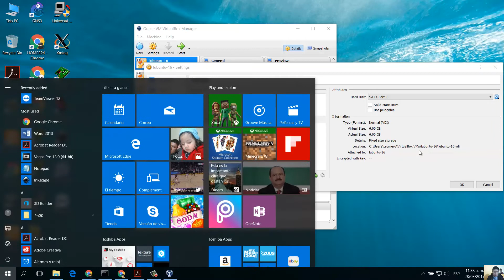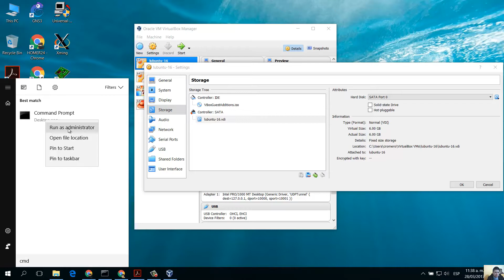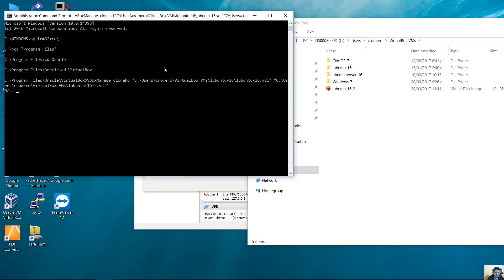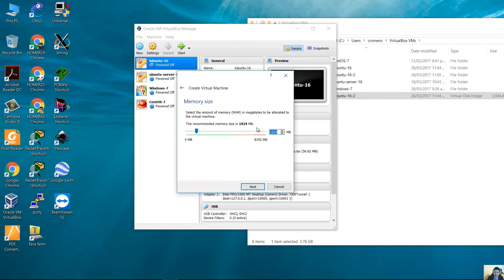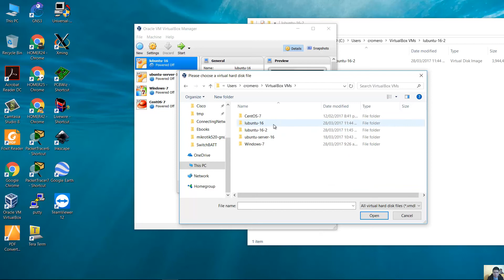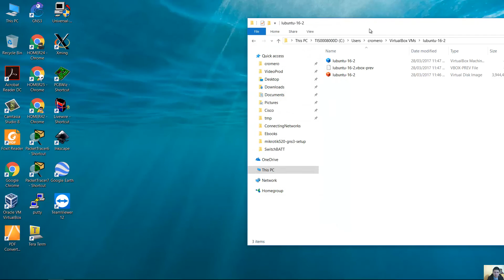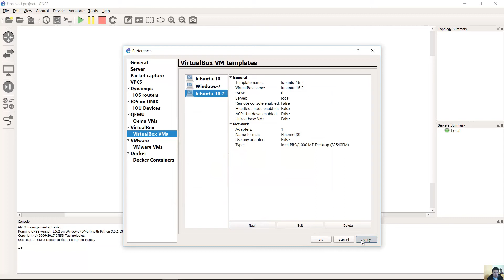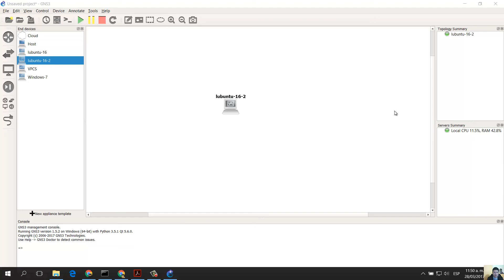Clone Any Virtual Machine on VirtualBox for GNS3 or Anything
Clonar Cualquier Máquina Virtual en VirtualBox Para GNS3 or Cualquier Aplicación